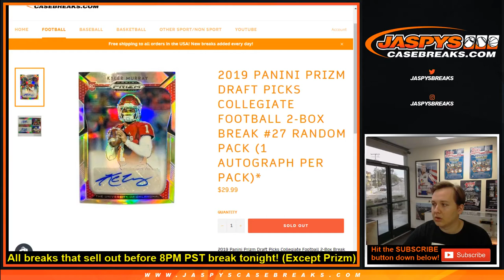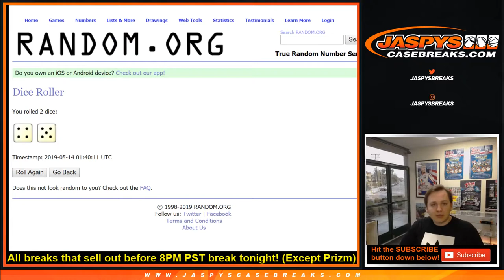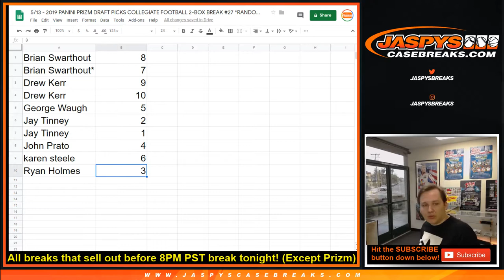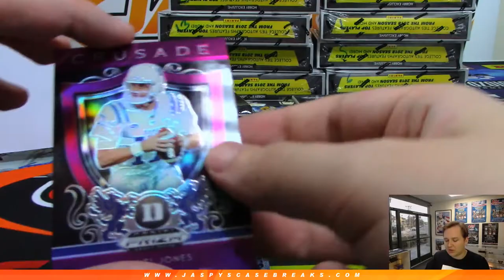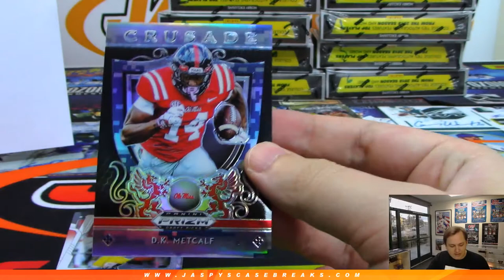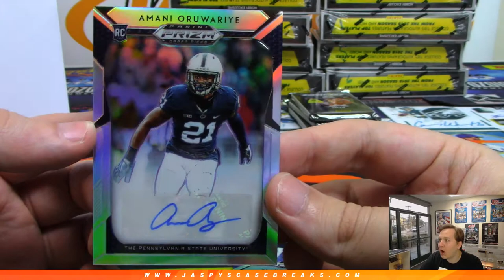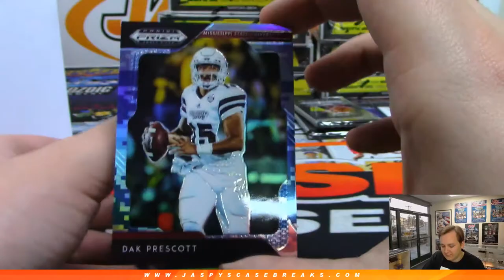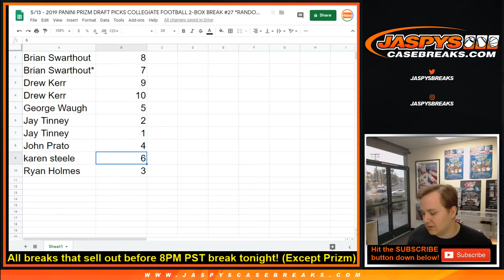5/13 - 2019 Panini Prizm Draft Picks Football 2-Box Break #27 *Random Pack*